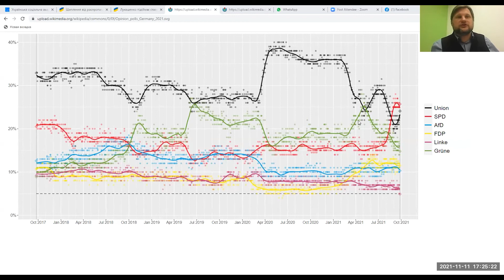Юрій Панченко «Фактор лідера в результатах виборів». Фрагмент лекції від 11.11.2021 р.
💛💙Фрагмент лекції освітнього проекту  «Школа суспільно-політичної освіти»💛💙
💠Лекція в форматі інтерв’ю: «Німецькі вибори і Україна»
👤Гість: Юрій Панченко, редактор інтернет-порталу "Європейська правда", журналіст-міжнародник
👤Модератор: Юрій Міндюк, громадський діяч, директор Фонду сприяння демократії.
️️❗️Важливо️: Якщо ви не реєструвалися на участь в проєкті на друге півріччя, просимо це зробити за посиланням:
☝️Зверніть увагу!
- програма навчання відповідає вимогам порядку підвищення кваліфікації педагогічних і науково-педагогічних працівників, відповідно до Постанови КМУ № 800  від 21 серпня 2019 р;
- за підсумками кожного модулю слухачі отримують сертифікати;
- для отримання сертифікату треба відвідати від 75% занять та скласти підсумкове тестування.
💪Школа суспільно-політичної освіти - це спільний проєкт Фонд сприяння демократії та Hanns Seidel Stiftung Ukraine.
🆓Участь в проєкті безплатна!